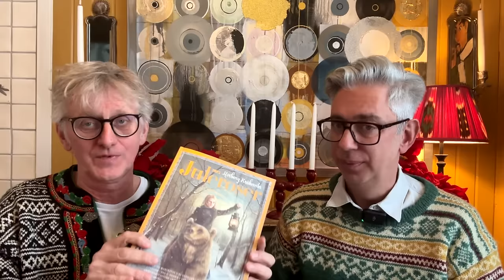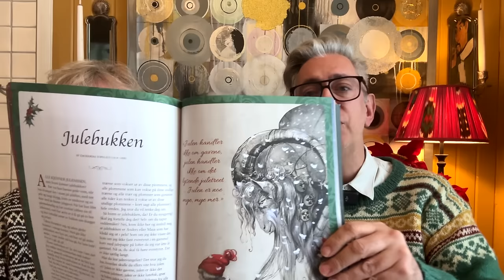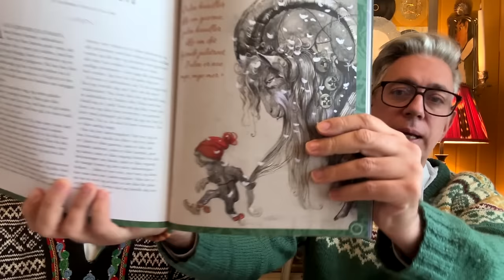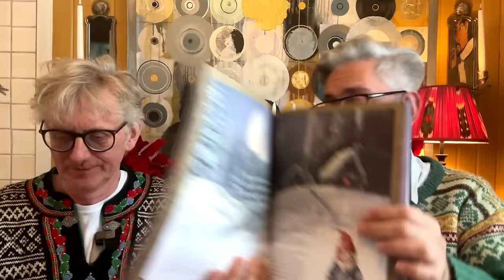2.12 - ARNE & CARLOS - Advent calendar 2023 -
Hey, everyone!

Welcome back to the ARNE & CARLOS Advent calendar 2023! Today is day two of our festive knit-along, revealing a Christmas stocking pattern day by day. If you're new, join the fun at arnecarlos.com for patterns and the free knit-along download on our blog.  The snow outside is making us feel festive already! Now, onto today's clue—check it out and make sure to share your guesses in the comments.

Exciting news—two separate competitions with fantastic prizes! For the first 12 Days of Christmas, answer the question: When was ARNE & CARLOS founded? You could win all the yarn you need for a sweater from Hillesvåg Fabric in Norway. 🎄✨
ARNE & CARLOS